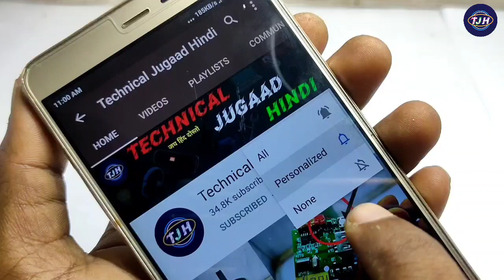how to charging circuit not working || repair emergency torch light not working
how to charging circuit not working  || repair emergency torch light not working in ( Hindi )

1) china led torch repair in hindi
2) torch charging problem
3) charging light repair
4) emergency light repair
5) how to repair torch light switch
6) rechargeable torch not charging
7) emergency light battery not charging

MY Boya Mi Mic
My Hand free :-
My Canon 200D Camera
Background Light
New Background RGB Light :-
Ring Light :-
Ring Light Stand :-
Soft light umbrella :-
Mic stand :-
Tripod :-
Vlogging tripod :-
Mobile Holder :-
My First Mobile :-
My Mobile :-
Boya MM1:-
Soldering iron kit :-
Best multimeter :-
Saudi Torch :-
Resistance kit :-
Best glue gun 150 watt :-

Social networking ( Follow Me On ) :-